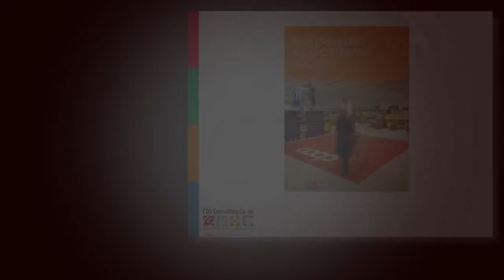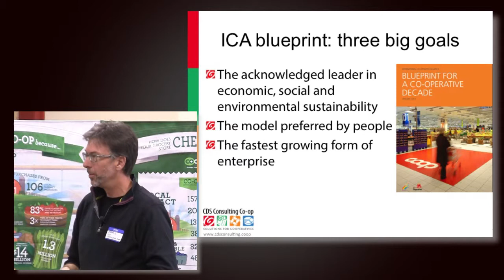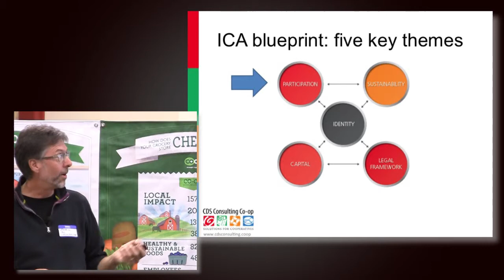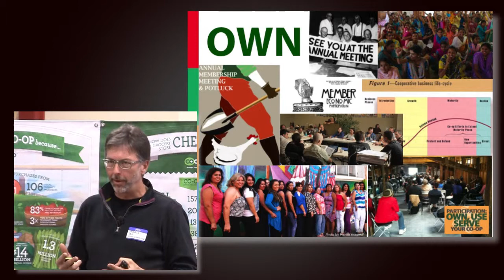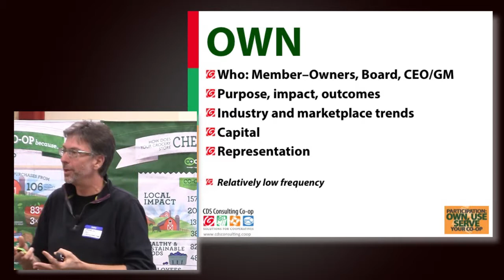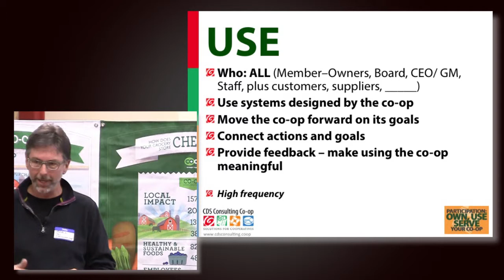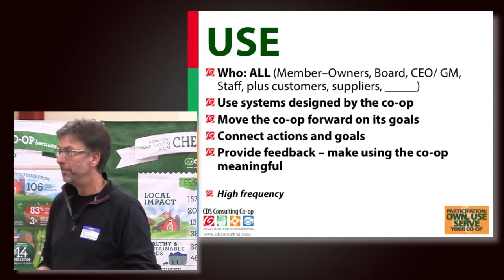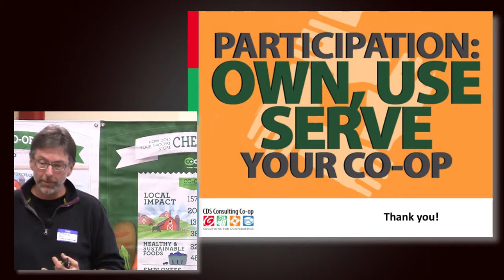Cooperative Cafe - Mark Goehring - KZOO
Participation:  Own, Use, Serve, BELONG